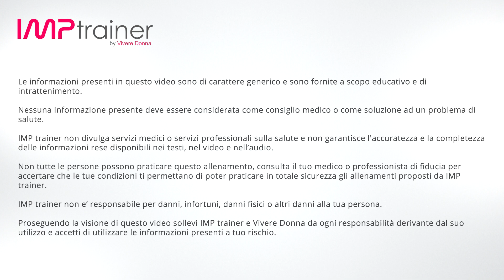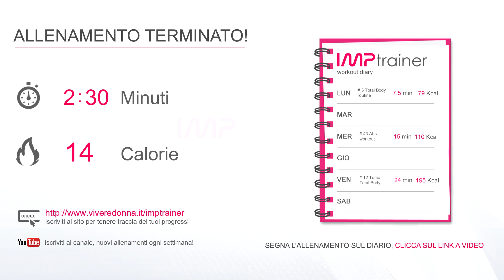Slanci Indietro per la stimolazione e tonificazione dei glutei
Durante questo mini allenamento ci alleniamo su un singolo esercizio: gli slanci indietro.

L'esercizio slanci indietro viene utilizzato per lavorare principalmente lo stimolo muscolare dei glutei, ma nel complesso stimola anche in maniera minima la parte posteriore delle gambe: femorali e polpacci.